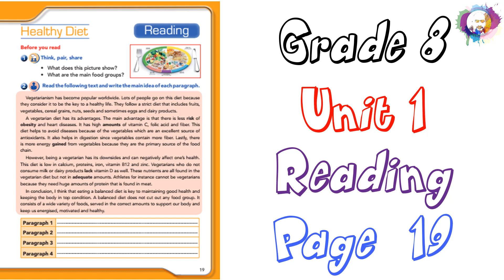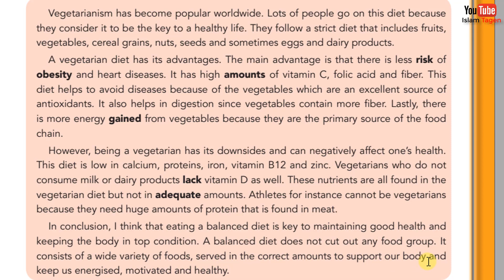G8 U1 P19 "Healthy Diet" (مترجم) قراءة درس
الصف الثامن
الوحدة ١
القراءة
الصفحة ١٩
النظام الغذائي الصحي
اكتسب النظام الغذائي النباتي شعبيةً عالمية. يتبعه الكثيرون ظنًا منهم أنه مفتاح الحياة الصحية. يتبعون نظامًا غذائيًا صارمًا يشمل الفواكه والخضراوات والحبوب والمكسرات والبذور، وأحيانًا البيض ومنتجات الألبان.

للنظام الغذائي النباتي مزاياه. أهمها انخفاض خطر الإصابة بالسمنة وأمراض القلب، فهو غني بفيتامين ج وحمض الفوليك والألياف. يساعد هذا النظام الغذائي على تجنب الأمراض بفضل الخضراوات التي تُعد مصدرًا ممتازًا لمضادات الأكسدة. كما أنه يُساعد على الهضم لاحتوائه على ألياف أكثر. وأخيرًا، يُوفر الخضراوات طاقةً أكبر لأنها المصدر الرئيسي للسلسلة الغذائية.

مع ذلك، فإن اتباع نظام غذائي نباتي له جوانب سلبية، وقد يؤثر سلبًا على الصحة. هذا النظام الغذائي منخفض الكالسيوم والبروتينات والحديد وفيتامين ب١٢ والزنك. كما أن النباتيين الذين لا يتناولون الحليب أو منتجات الألبان يفتقرون إلى فيتامين د. جميع هذه العناصر الغذائية موجودة في النظام الغذائي النباتي، ولكن بكميات غير كافية. على سبيل المثال، لا يمكن للرياضيين أن يكونوا نباتيين لأنهم يحتاجون إلى كميات كبيرة من البروتين الموجود في اللحوم.

ختامًا، أعتقد أن اتباع نظام غذائي متوازن هو مفتاح الحفاظ على صحة جيدة والحفاظ على لياقة بدنية ممتازة. لا يستبعد النظام الغذائي المتوازن أي مجموعة غذائية، بل يتكون من مجموعة متنوعة من الأطعمة، تُقدم بكميات مناسبة لدعم أجسامنا والحفاظ على نشاطنا وتحفيزنا وصحتنا.